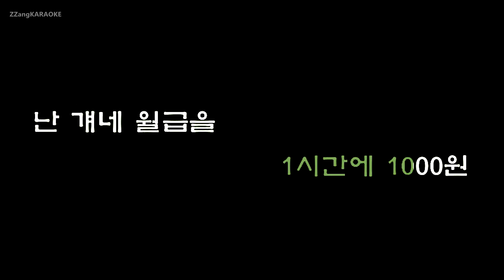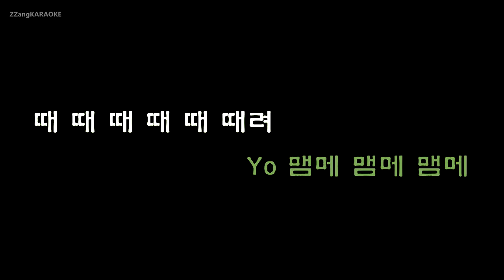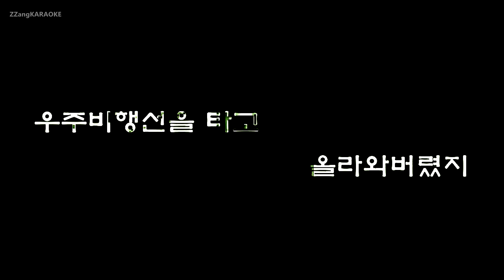[짱가라오케/원키/노래방] OLNL(오르내림)-브레이킹배드(Breaking Bad) (Ft. 기리보이) (쇼미더머니) [ZZang KARAOKE]